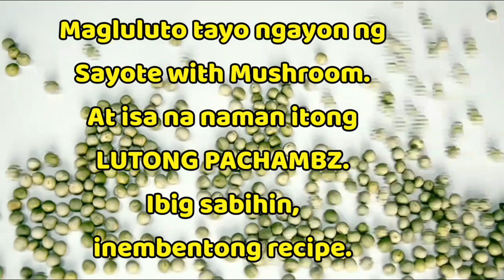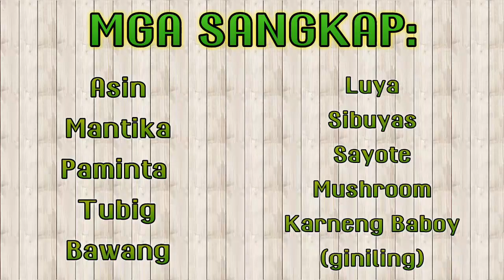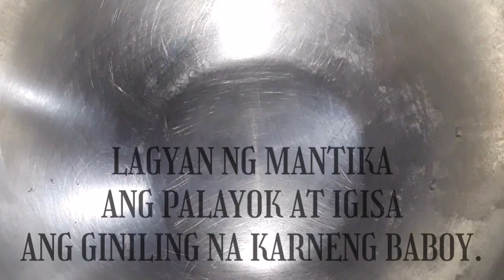SAYOTE/CHAYOTE with MUSHROOM| KUSINA de UL-ULAY Episode #02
👄HAAN KA NGA NAUYAW TA MAKIBUYBUYA KA LAENG😜
IN ENGLISH: 👉WATCH AT YOUR OWN RISK👈

SAYOTE with MUSHROOM

MGA SANGKAP:
MANTIKA
ASIN
PAMINTA
KNORR CUBES (pork)
TUBIG
LUYA ("ginadgad"😂 or shredded)
GINILING NA KARNENG BABOY
SAYOTE
MUSHROOM

PARAAN NG PAGLUTO:
1. Painitin ang palayok at lagyan ng mantika.
Ilagay ang giniling na karneng baboy at takpan para mawala ang tubig.

2. Kapag kaunti na ang tubig, ilagay ang luya/bawang/sibuyas at igisa hanggang maluto ang mga ito.

3. Idagdag ang Sayote, haluin at takpan.

4. Kapag medyo luto na ang sayote, ilagay ang Mushroom/tubig/asin at paminta. Takpan.

5. Pakuluan at lasahan ang asin.
Subukan ang sayote kung luto na.

6. Kainan na.😋

❤lots,
AYYAKET UL-ULAY
(Chef sa Kusina de Ul-Ulay😁)